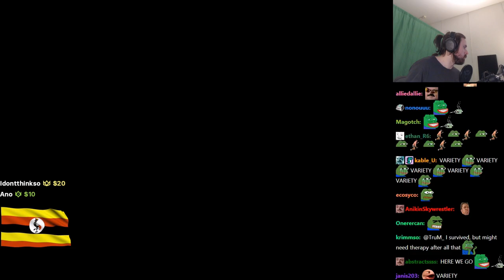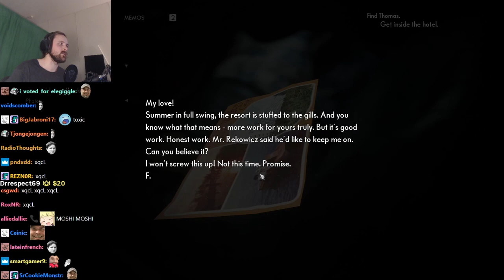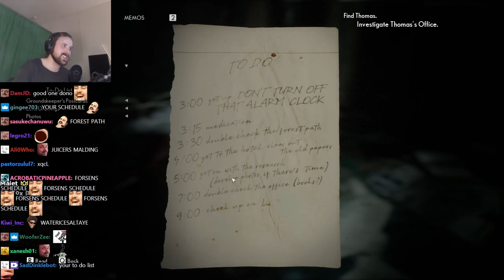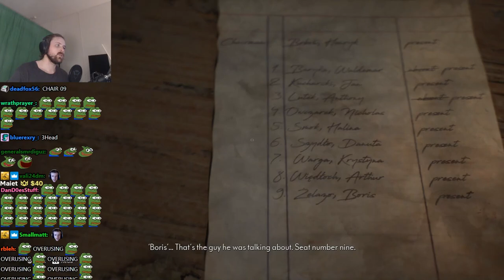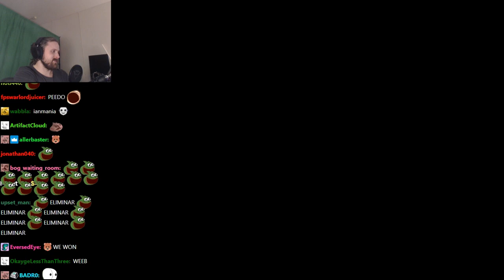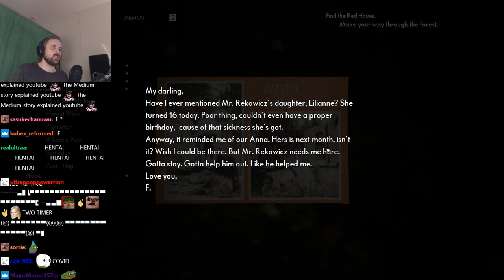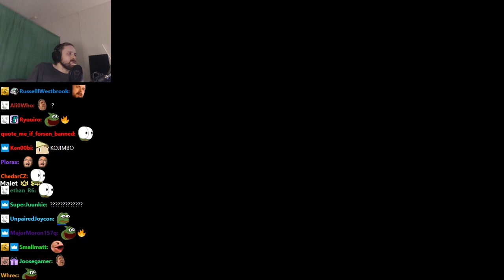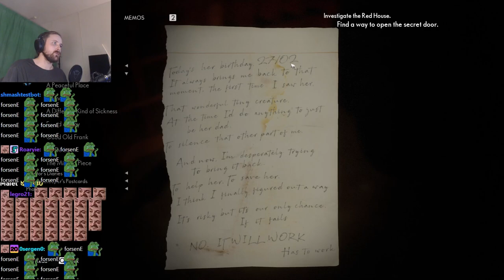Horror game i guess?... | Forsen plays THE MEDIUM - Full Playthrough with Chat!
Original Title: Omnipotent god gamer!
Stream Date: 28/1/2021
Stream Duration: 5:44:46 PM

General
ID : 1 (0x1)
Format : MPEG-TS
File size : 17.8 GiB
Duration : 6 h 38 min
Overall bit rate mode : Variable
Overall bit rate : 6 407 kb/s
FileExtension_Invalid : ts m2t m2s m4t m4s tmf ts tp trp ty

ID : 257 (0x101)
Menu ID : 1 (0x1)
Format : AVC
Format/Info : Advanced Video Codec
Format profile : High@L4.2
Format settings : CABAC / 4 Ref Frames
Format settings, CABAC : Yes
Format settings, GOP : M=3, N=120
Codec ID : 27
Bit rate mode : Constant
Nominal bit rate : 6 000 kb/s
Width : 1 920 pixels
Height : 1 080 pixels
Frame rate : 60.000 FPS
Color space : YUV
Bit depth : 8 bits
Scan type : Progressive
Bits/(Pixel*Frame) : 0.048
Color range : Full
Color primaries : BT.709
Transfer characteristics : BT.709
Matrix coefficients : BT.709

Audio
ID : 256 (0x100)
Format : AAC LC
Format/Info : Advanced Audio Codec Low Complexity
Format version : Version 4
Muxing mode : ADTS
Codec ID : 15-2
Bit rate mode : Variable
Channel(s) : 2 channels
Channel layout : L R
Sampling rate : 48.0 kHz
Frame rate : 46.875 FPS (1024 SPF)
Compression mode : Lossy

Menu
ID : 4096 (0x1000)
List : 256 (0x100) (AAC) / 257 (0x101) (AVC) / 258 (0x102) ()